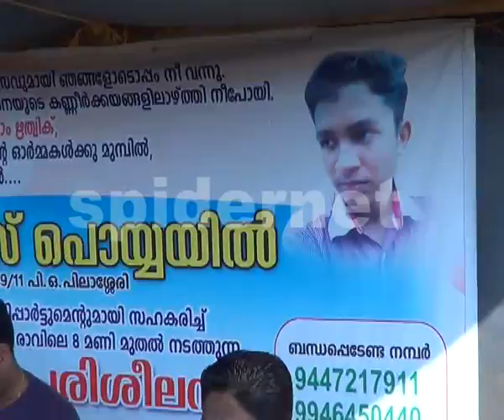kalinga sasi inagurate swimming training .lalkumar.lalkunnamangalam.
spidernet.